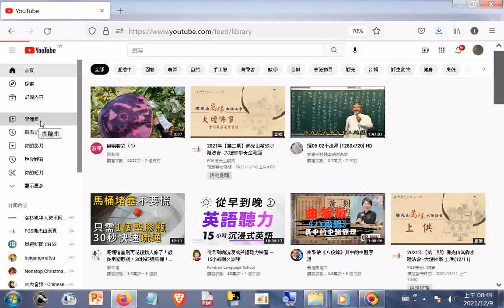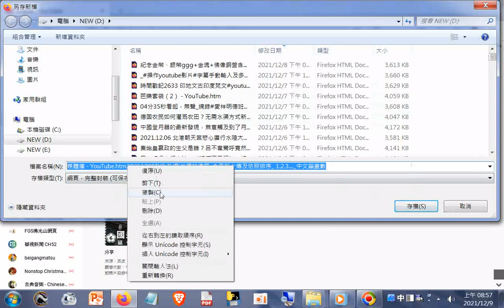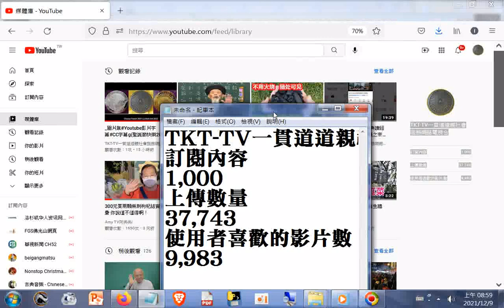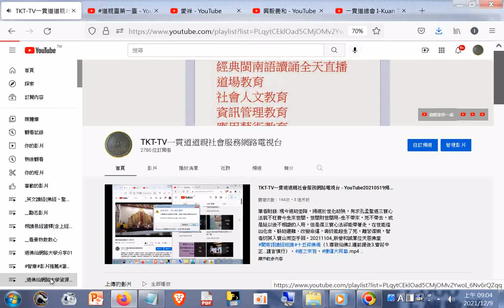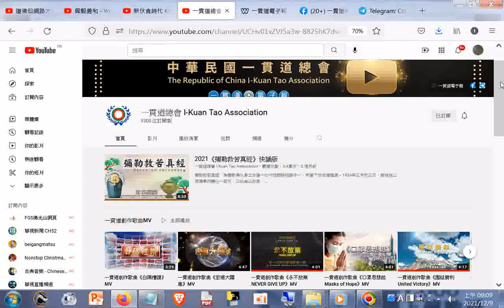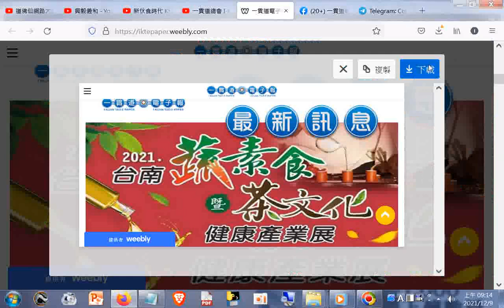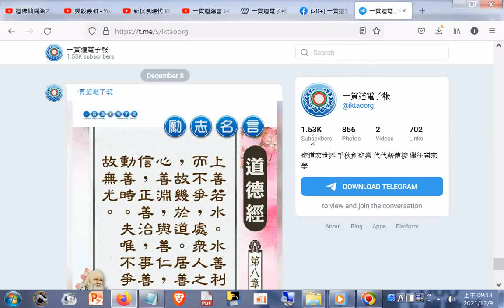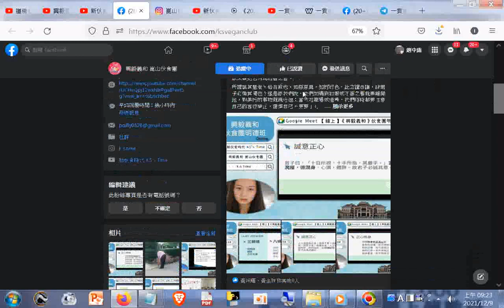TKT-TV一貫道道親社會服務網路電視台影片數量快四萬部了_訂閱頻道1000_喜歡的影片數快一萬了_20210214(操作媒體庫瀏覽播放清單及頻道版面規劃+首頁右上方的超連結含一貫道總會及相關道場與.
伙食團頻道+臉書+電子報...)+INTRODUCTION TO DAO.html先 天 大 道 簡 介中 英 對 照_善書圖書館網站分享